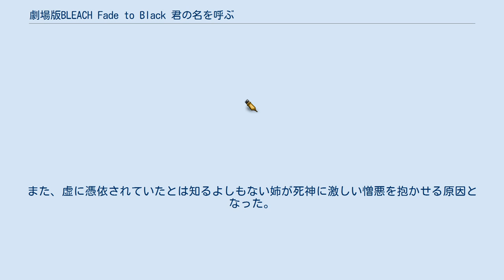劇場版BLEACH Fade to Black 君の名を呼ぶ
ソニー・インタラクティブエンタテインメントのアニメ作品
BLEACH 」 BLEACH (アニメ) 」 劇場版BLEACH Fade to Black 君の名を呼ぶ 『劇場版BLEACH Fade to Black 君の名を呼ぶ』（げきじょうばん ブリーチ フェイド トゥ ブラック きみのなをよぶ）は、2008年12月13日に東宝系で公開された漫画『BLEACH』を原作としたテレビアニメの劇場版第3作。
 本作でのコンセプトは『BLEACH』の「原点回帰」であり、しかも内容は一護とルキアをクローズアップしている。
ストーリーはルキアをキーパーソンに据え、原作の尸魂界篇以来となる一護と護廷十三隊の対立やルキアとオリジナルキャラの姉弟のドラマを描く。
 キャラクターデザインに参加するなど前作同様に久保帯人も製作に関わっている。
サブタイトルは前作同様原作者が命名、意味は「黒く消えていく」ことから、闇の中にいるルキアが消えていくというイメージを含ませている。
 また本作では一護とルキアの出会いを描いた原作及びアニメ第1話とリンクするシーンが登場し、第1話のシーンも回想として使われている。
本作は「今までの劇場版の中で最も原作に近い」。
 キャッチコピーは「さよならルキア」「黒崎一護 対 護廷十三隊」。
 尸魂界・瀞霊廷では涅マユリがある装置の実験開発に勤しんでいた。
だがその矢先に謎の姉弟に襲われ、涅マユリが暴走、それにより巨大な霊子の大蛇が出現し、瀞霊廷はその渦に飲み込まれ壊滅する。
その様子を目撃していたルキアもまた謎の姉弟によってある異変に襲われてしまう。
 一方、一瞬とはいえルキアの存在を忘れた事態に陥り、ルキアに起こった異変を察した一護は、浦原から瀞霊廷壊滅の一報を聞き、コンと共に尸魂界に向かう。
だが恋次を含めた死神達は一護やルキアに関する記憶を失い、一目見た一護を旅禍と看做してしまう。
死神達に追われる身となり、孤立した一護とコンは紆余曲折の末にルキアを見つけるが、ルキアもまた一護の記憶を失っていた。
 ある純粋な理由によりルキアに執着する姉弟達。
そしてあくまで一護を信じる恋次を加えた一護達は再びルキアと相対するが、姉弟の想いが暴走した時、一護のルキアとの絆を取り戻すための戦いが始まろうとしていた。
 ^ 「2009年 日本映画・外国映画 業界総決算 経営/製作/配給/興行のすべて」『キネマ旬報』2010年（平成22年）2月下旬号、キネマ旬報社、2010年、 173頁。
 ^ 闘病中の参加で、テレビシリーズでは桑島法子に交代していた。
 ^ その前にルキアは虚によって姉弟に関する記憶を刈り取られていた。
また、虚に憑依されていたとは知るよしもない姉が死神に激しい憎悪を抱かせる原因となった。